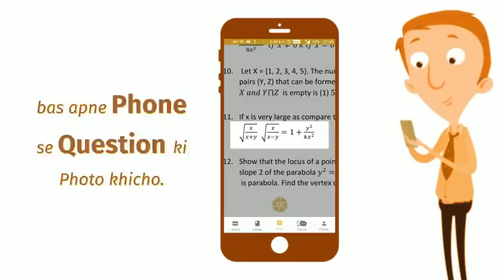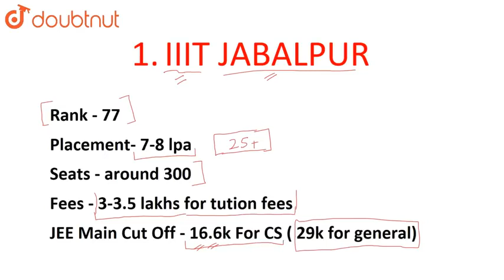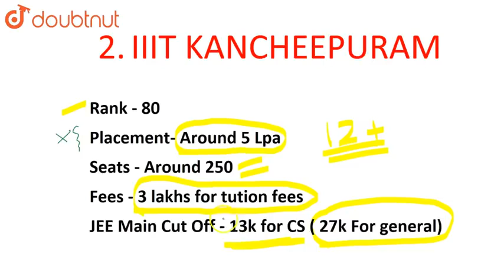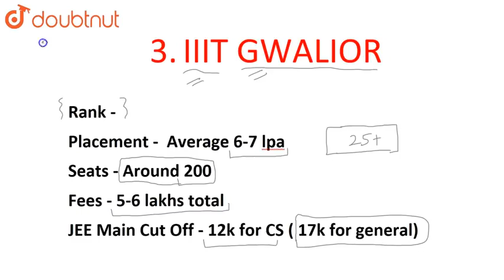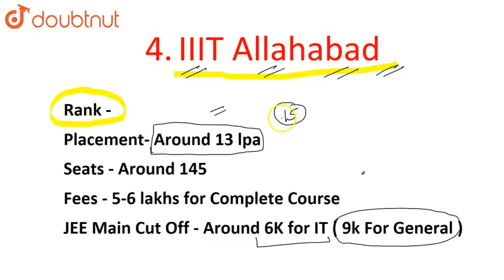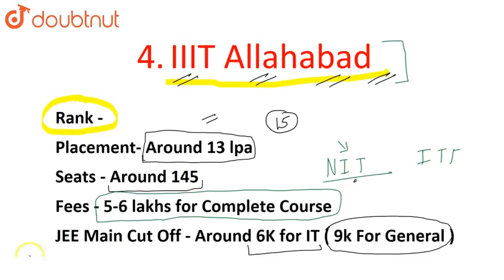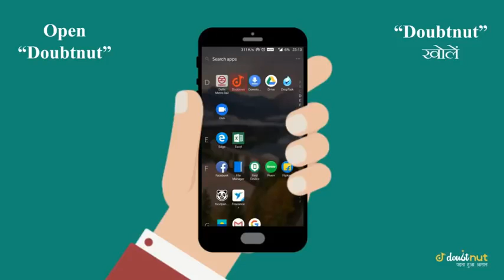Top 5 JEE MAIN Cut off Ranks Placements Seats Fees